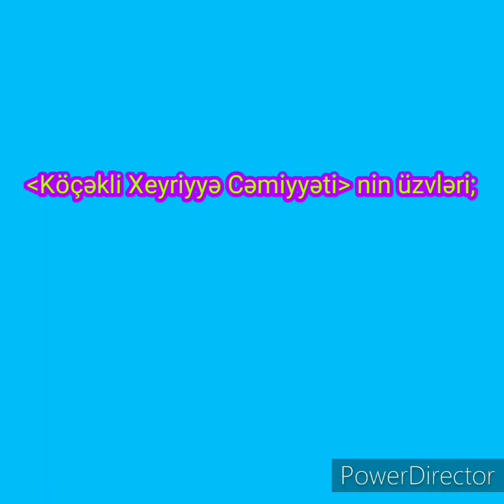Köçəkli kendi şəhidlərin xatirəsinə ucalan abidənin tikintisinə başladı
Qeyid; bu video 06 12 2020 ci ilde çəkilib
Köçəkli xeyriye cemiyeti fondu rəsmi tarixi 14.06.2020 ci il
Bu bizim üçüncü işimzdi